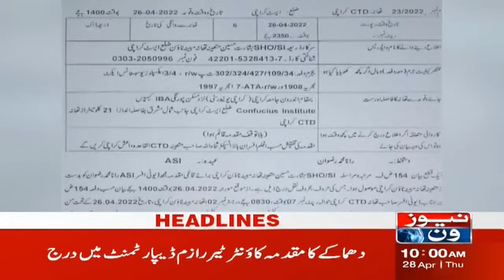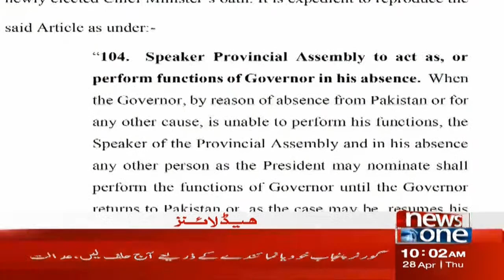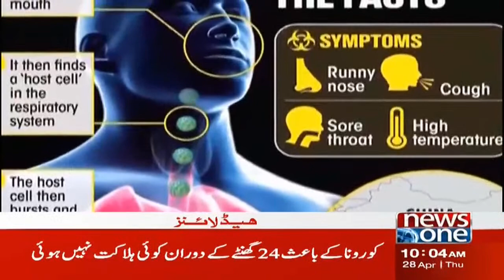NewsOne 10 AM Headlines | Ashiana Housing Scandal | 28 April 2022